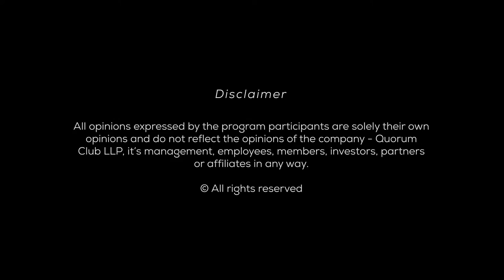Understanding the transformative role of Women in economy with Shaili Chopra & Fatima Mahdi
In a powerful conversation about the transformative role of women in the economy & society, SheThePeople Founder, Shaili Chopra speaks to independent broadcaster and editor, Fatima Mahdi about her latest book, Sisterhood Economy.